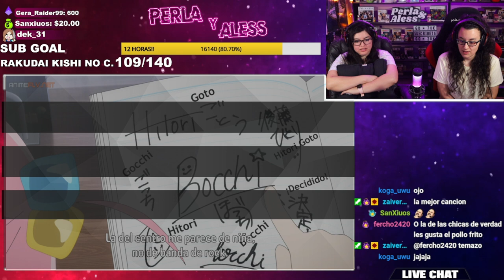BOCCHI THE ROCK "YA TENEMOS FOTO DE LA BANDA"😱 por PRIMERA VEZ | CAP 4 T1😍REACCIÓN